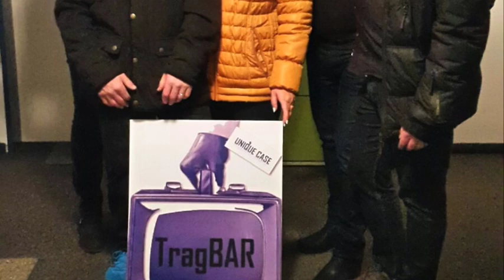Rocki`n Around The X-Mas Tree 2015